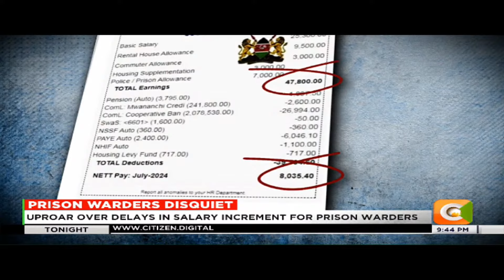Uproar over delays in salary increment for prison warders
Government pledges to effect salary increment in August pay